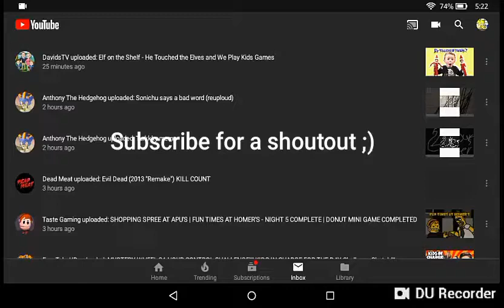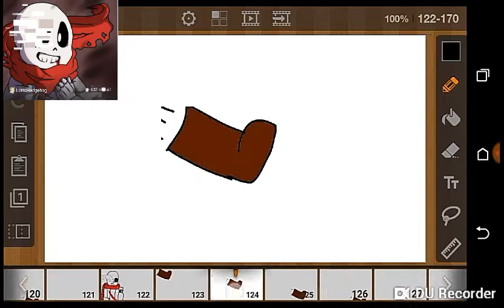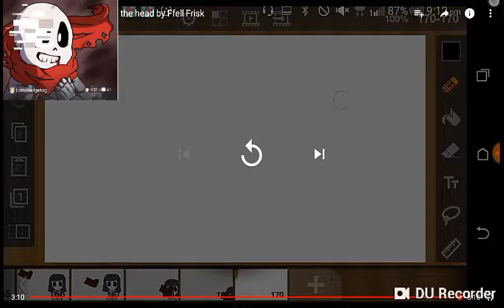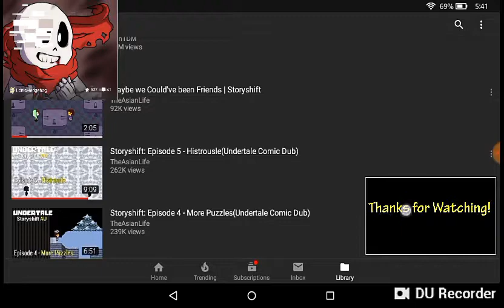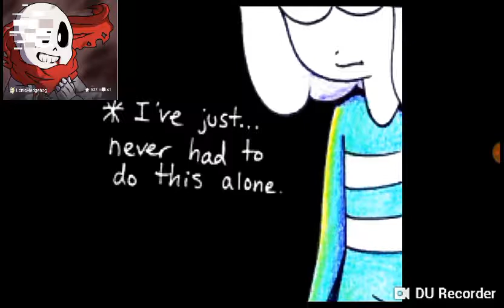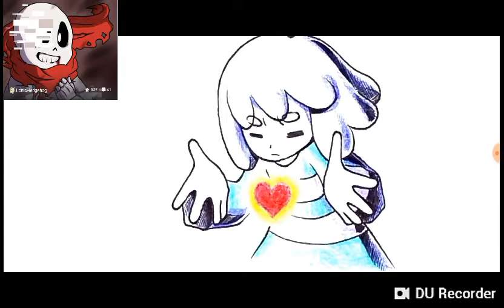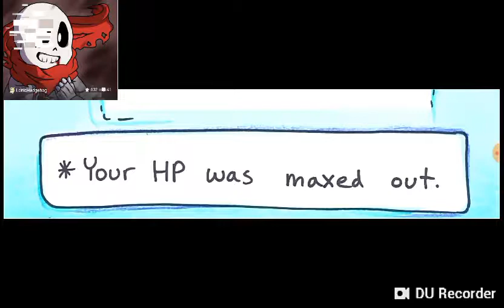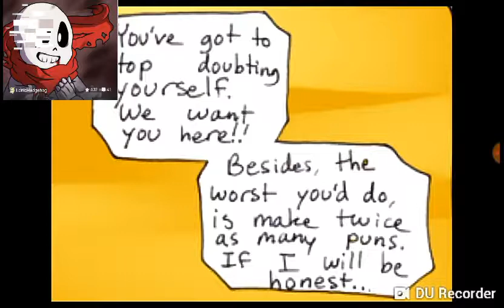Geno Sans reacts to sssssstttttttuuuuuuuuffffffffffffffff